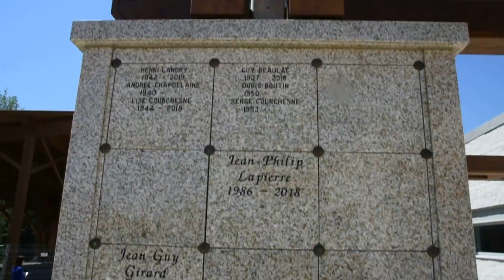Une célébration de la vie unique, J N Donais innove et offre des cérémonies extérieures